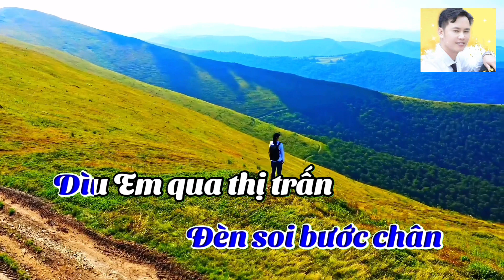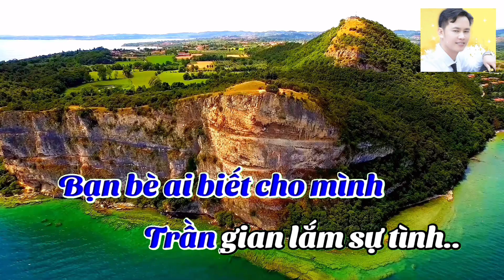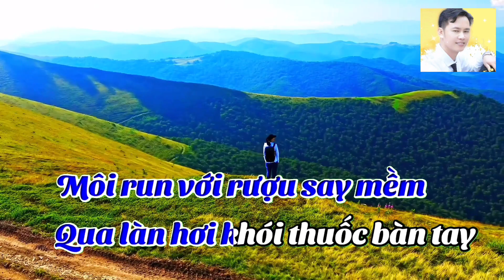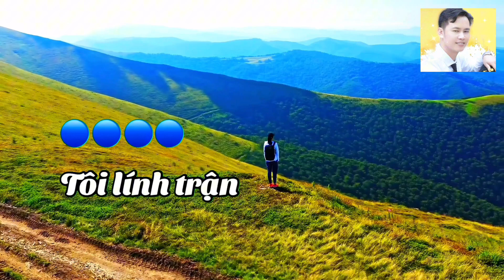Karaoke 2024|Thị trấn về đêm tone nam|Tình Ca Vàng.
✔️Bài Hát: Thị trấn về đêm tone nữ.
✔️Thể loại: Karaoke
✔️Sáng Tác:Huy Phong
✔️Luyện tập hát hay cùng Tình Ca Vàng.
✔️Kênh Tình Ca Vàng  là kênh tổng hợp những ca khúc nhạc Bolero, trữ tình hay nhất. Nhằm mang lại cho mọi người những bài hát hay nhất, và âm thanh chuẩn HD.